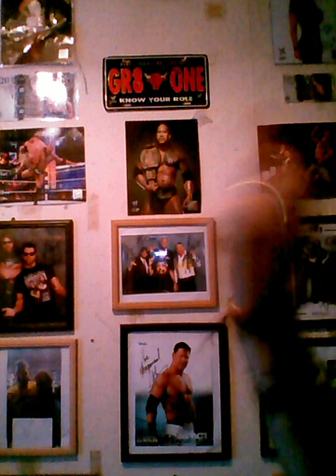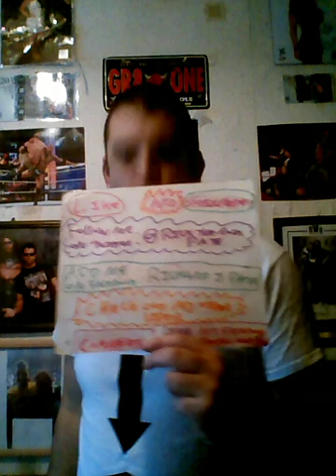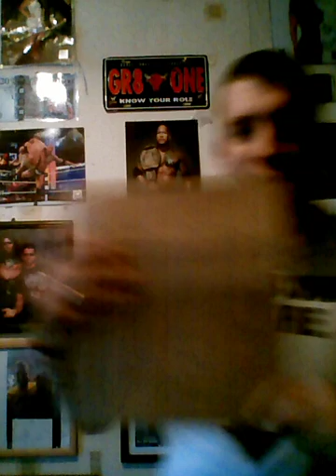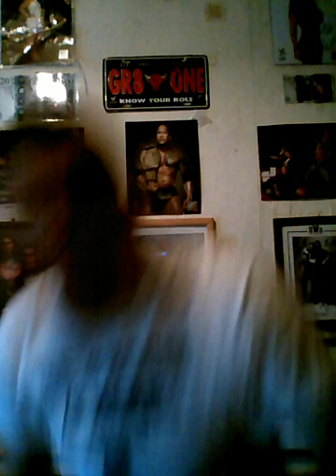Wwe smackdown review 29/1/16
Fast lane is coming